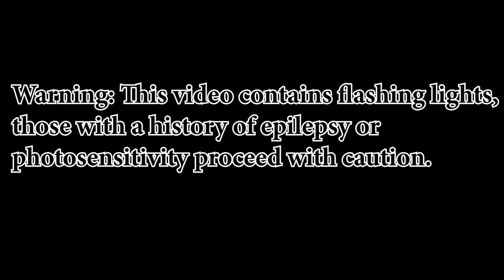Muscle Gerbil Plays Echo Episode Six: Translation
The palace has learned En's movements and actions, but still she pushes forward with a purpose. Deeper within the bowels of the palace secrets will be revealed and truths uncovered. What more does the palace have to teach En and  London? Find out on Muscle Gerbil plays Echo Episode Six: Translation.